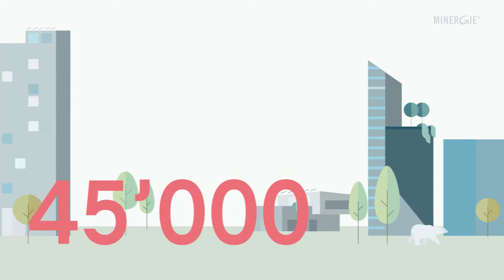Infofilm zum 20-jährigen Jubiläum: Mit Minergie in die Zukunft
Rund eine Million Menschen nutzen bereits Minergie. Dank ihnen, die seit 1998 nach dem Minergie-Baustandard bauen, ihn nutzen, unterstützen, in Minergie-Häusern leben, arbeiten oder ihre Freizeit verbringen, konnten wir die Schweiz um einiges nachhaltiger machen. Darauf sind wir stolz und sagen Danke für diese gemeinsame Leistung! Das motiviert uns, weiter mit vorausschauenden Energiestandards in die Zukunft zu gehen. Kommen Sie mit!